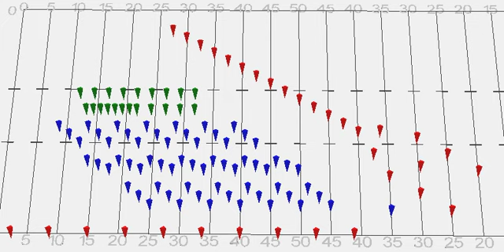Richard Hinshaw Visual Design - The Academy 2009 - Intro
ENSEMBE: The Academy Drum & Bugle Corps, Tempe, AZ
SHOW THEME: The Ascent
SONG: original composition by Michael Klesch and Glen Crosby
DESCRIPTION:  The brass is blue, battery percussion is green, and the color guard is red. This is the beginning of our show "The Ascent." The color guard in the back are connected to each other with a rope and a soloist "climbs" the rope as the music develops.  Notice the use of ascending lines and mountain peaks to represent the show concept.
DRILL DESIGNER: Richard Hinshaw